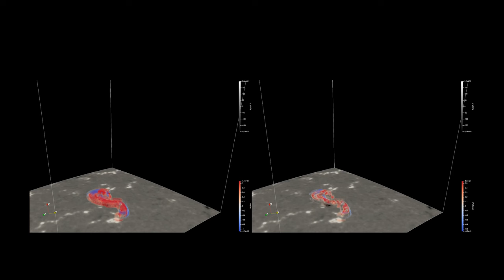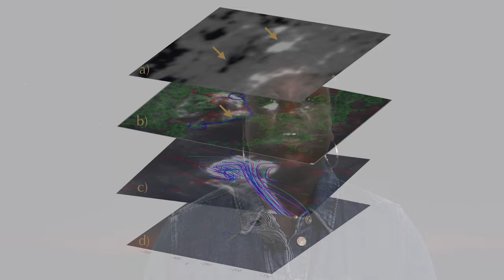STEM People: Samaiyah Farid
Have you ever wondered how people end up working in different STEM careers? There are many different types of STEM jobs, and the people that work them have a wide variety of backgrounds and skillsets. Learn about the career pathways of people that work at NSF NCAR and UCAR from our STEM People videos.

To learn more about STEM careers at NSF NCAR and UCAR, visit our Careers in STEM